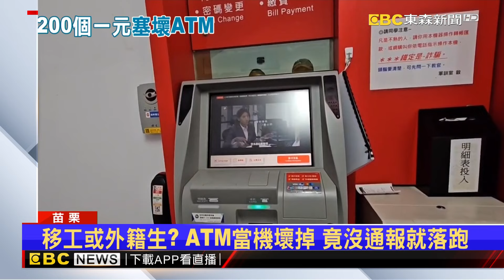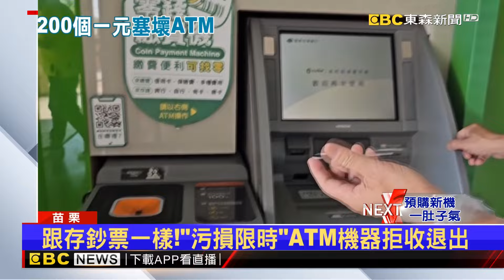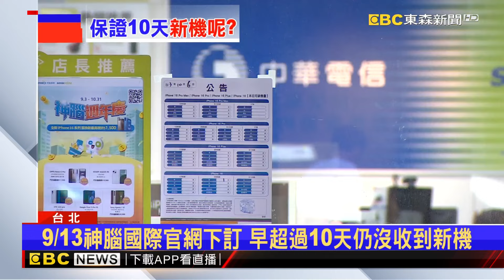【房業涵晚報】獨家》神腦國際推蘋果新機「預購10天到貨」 消費者批：廣告不實2024／10／06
疑遇颱加「時晴時雨」 北市大樓磁磚突掉落險砸4歲男童頭
18年老車「車頭燈」突起火！74歲翁只拿瓶裝水搶救
2男找嘸「停車代幣」擋出入口 被叭怒砸車抓包持毒
校園ATM故障 行員拆機驚被「200個硬幣」塞爆
獨家》神腦國際推蘋果新機「預購10天到貨」 消費者批：廣告不實

11/10~11/24 敬請鎖定51頻道！